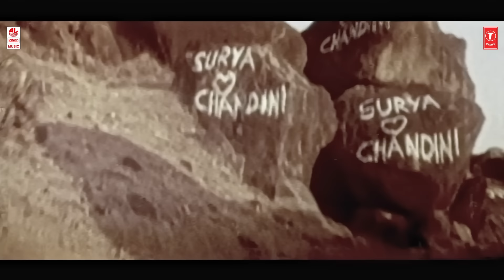Sum Sumne Video Song [HD] | "A" Kannada Movie Songs | Upendra,Chandini | Guru Kiran |Rajesh Krishnan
Lahari Kannada presents Sum Sumne Video Song from "A" Kannada Super hit Movie, Starring Upendra, Chandini. Sung by Rajesh Krishnan, Music Composed by Guru Kiran.

Movie: A
Written & Director by: Upendra
Producer: B.Jagannath, B.G.Manjunath
Artist Name: Upendra, Chandini, Archana
Music Director: Gurukiran
Cinematography: H. C. Venugopal
Banner: Uppi Entertainers

Song: Sum Sumne
Album/Movie: A
Artist Name: Upendra, Chandini
Singer: Rajesh Krishnan
Music Director: Guru Kiran
Lyricist: Upendra
Music Label : Lahari Music